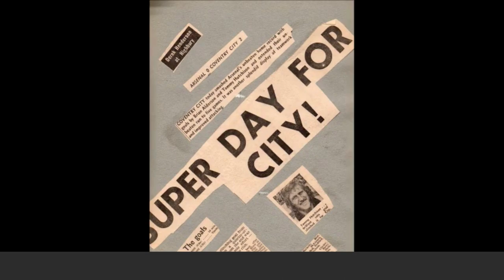Tommy Hutchison - A true Coventry City legend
My song for Tommy as requested by Kevin Shannon on the release of his Autobiography 'HUTCH'. Now available to buy.